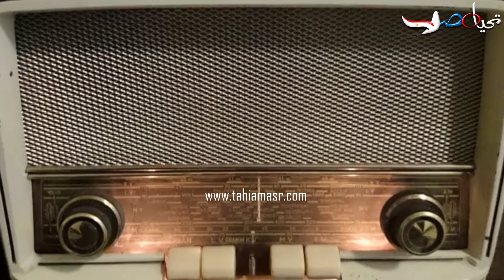«ابلة فضيلة» معبودة الاطفال .. تعرف على تاريخ حياتها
ابلة فضيلة اسم له ثقل عند الكبار والصغار اسم يعني الكثير للاطفال فعلي انغام برنامجها يجلسون لسماع حدوتة جميلة يقصها عليهم ابلة فضيلة التي نحتفل الان بعيد ميلادها التاسع والثمانين